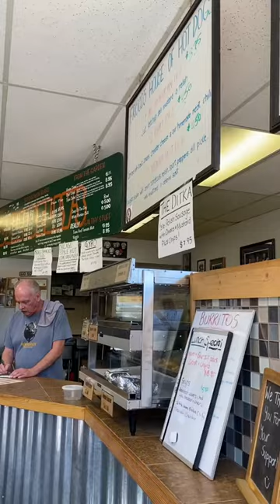EVERYTHING WE ATE IN VAIL, CO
What city should we eat in next???